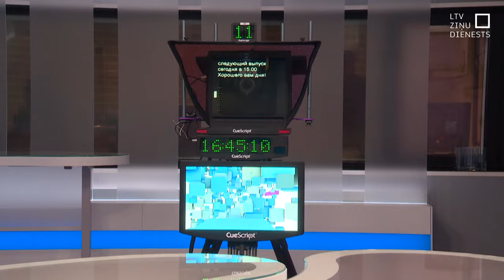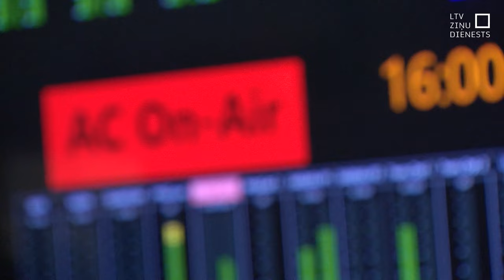Vairākas partijas nepiedalīsies priekšvēlēšanu debatēs krievu valodā; LTV debates neatcels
Vairākas Saeimā pārstāvētās partijas ir nolēmušas nepiedalīties Eiropas Parlamenta priekšvēlēšanu debatēs krievu valodā, liecina politisko spēku paziņojumi. Savukārt Latvijas Televīzijas Redakcionālā padome uzskata, ka nav pamata atcelt plānotās Rus.LSM.lv priekšvēlēšanu debates.